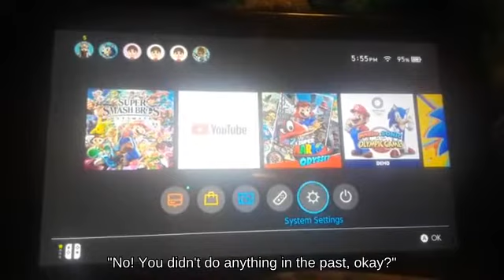Brawl - Frame Ridley holding Spiny Shell 😟 against Perfect Shield Corrin